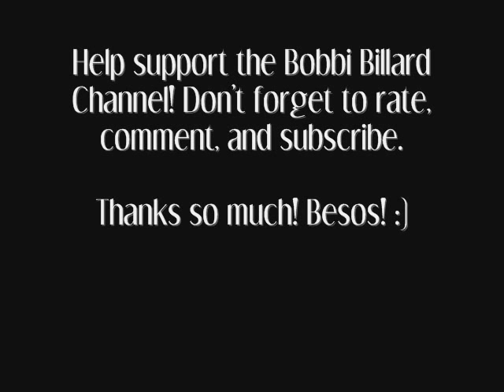Bobbi Billard and Karli Madaline: La Pedrera (Casa Milà)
Bobbi Billard and Karli Madaline visit La Pedrera (Casa Milà) in Barcelona, Spain.